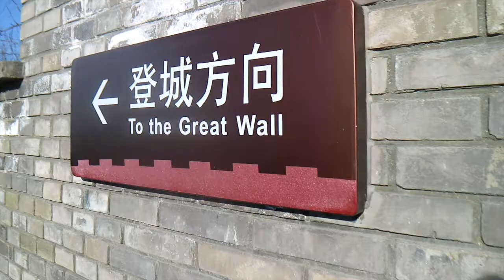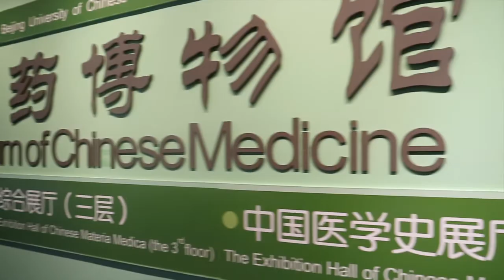FAM TRIP IN BEIJING WITH CTRIP: The Great Wall (V.3)// 携程的体验团：长城（视频3）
Hey guys!

Lingling